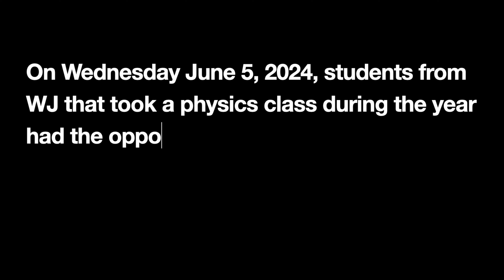Physics classes visit Six Flags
On June 5, students enrolled in Physics classes at WJ got the chance to go to Six Flags for the day. Kaina Sy-Savane talked with students and teachers to get their opinions on the trip.